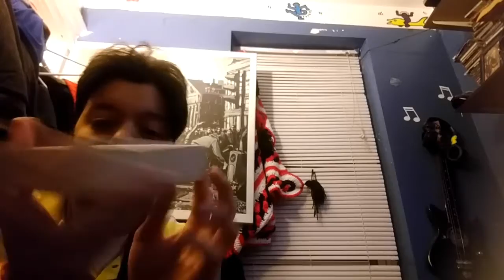Have You Ever Seen This Many Micro USB In Your Life!?!?